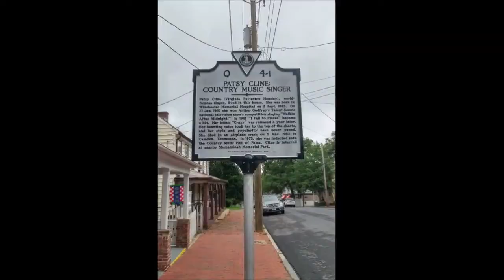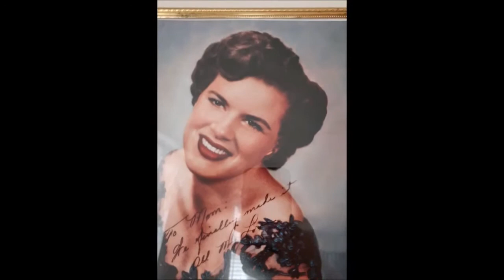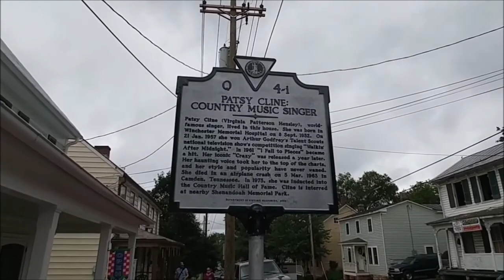Patsy Cline's House, Winchester VA (5-30-18) RE-UPLOAD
A little tour through the house of a country music pioneer. ❤  This was awesome!